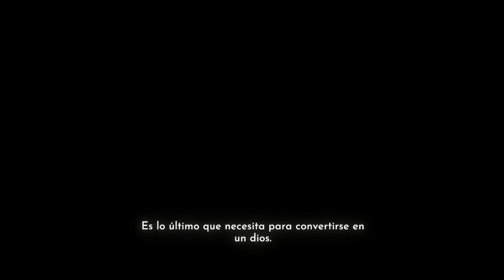LYSFANGA: The Time Shift Warrior | All Bosses and Ending 🎮💪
Si te gustan los Videojuegos diferentes, con temas y gráficos especialmente dedicados, con este GAMEPLAY te enseñamos por qué debes jugar a este LYSFANGA: The Time Shift Warrior, y cómo puedes vencer a todos sus BOSSES y llegar a su FINAL.

El destino de tu reino depende solo de ti. Retrocede en el tiempo para crear clones de tus representaciones pasadas y forma tu ejército. Conviértete en legión y vence a las hordas de monstruos para salvar Antala en este juego táctico estilo hack and slash.

Añade este Videojuego a tu WishList y Apoya a los Desarrolladores

📽CAPÍTULOS📽
00:00 - INTRODUCCIÓN
02:58 - KEHÖR
07:40 - ABOMINACIÓN
18:08 - EL ALFA DE LOS RAXES
28:55 - DIOS REY ARYA
43:22 - ENDING